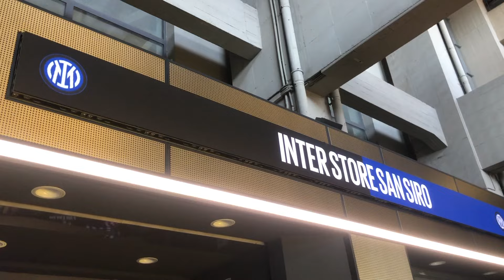Seconda maglia stagione 2023/2024 dal San Siro store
Ciao a tutti amici nerazzurri, questo è il nostro video sulla seconda maglia dell'Inter per la stagione 2023/2024 BUONA VISIONE

Acquistare 2 Maglia Calcio , Libero 1 Maglie
Acquistare 4 Maglia Calcio , Libero 2 Maglie, Spedizione Gratuita
Acquistare 6 Maglia Calcio , Libero 3 Maglie, Spedizione Gratuita
Acquistare 8 Maglia Calcio , Libero 4 Maglie, Spedizione Gratuita

Maglia Gratuita: Devi scrivere la taglia e il link della maglia gratuita che desideri nella schermata di pagamento
Maglie Gratuite - Non Supportate: Personalizzazione, PATCH, Maglie Retro
Per evitare di compromettere la consegna dell'ordine: Commenta le maglie gratuite Se esaurite, sostituiremo casualmente altre maglie